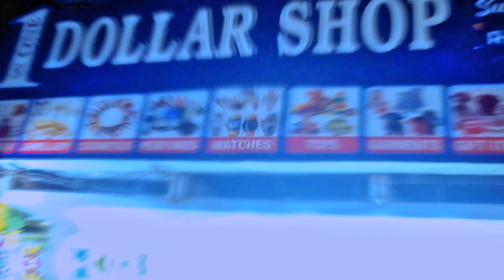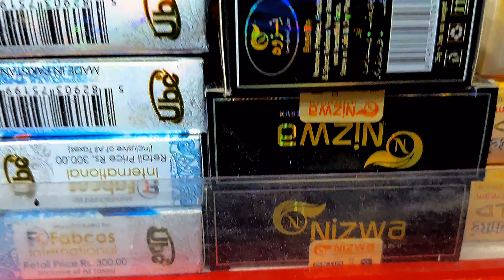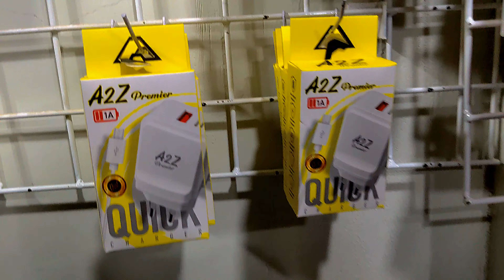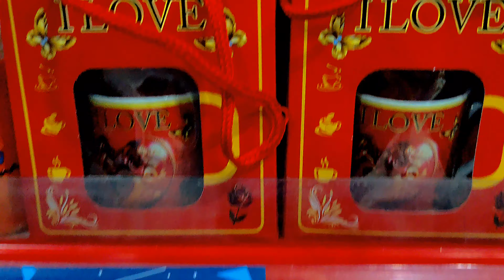Liaquat Market Malir Karachi | One Dollar Shop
Exploring the 1 Dollar Shop in Pakistan (Rs 199) - Everything Under One Roof!

Description:
Welcome to Hadiqa Murtaza Official! 🌟 In this video, we dive into the world of the 1 Dollar Shop in Pakistan, where everything is priced at just Rs 199! 🇵🇰✨

🛍️ Discover a treasure trove of items, from kitchen gadgets to electronics, mobile accessories, utensils, plastic and glass crockery, jewelry, toys, watches, and fabulous decoration pieces! 🎉

🔍 Curious about what you can find for just Rs 199? Join me on this exciting shopping adventure and explore the incredible variety this budget-friendly store has to offer.

📍location: Liaquat Market Malir Karachi

Liaquat Market Malir Karachi
dollar shop in karachi
1 dollar shop
Rs 199 shop
cheap mart
malir karachi
malir kalaboard
sasti dukan
marble run race
satisfying videos
one dollar shop karachi
1 dollar shop in karachi
cheap shop